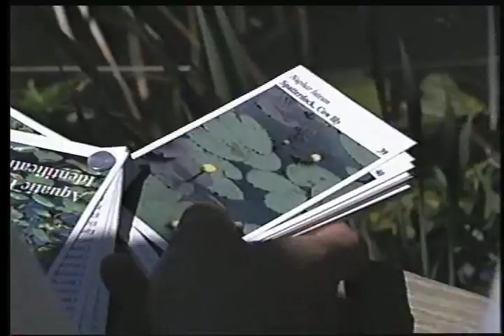Joe Budd Aquatic Education Center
Joe Budd Aquatic Education Center (JBAEC) is located just outside Tallahassee, FL in the midst of a Wildlife Management Area, and provides an opportunity for students to learn about aquatic ecology in a natural setting.
(Note: this video is not closed captioned).